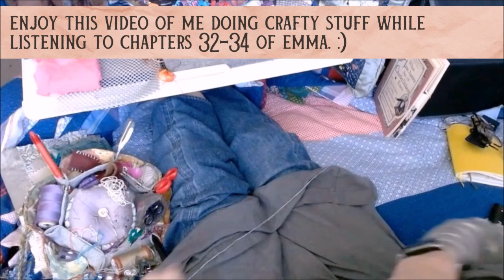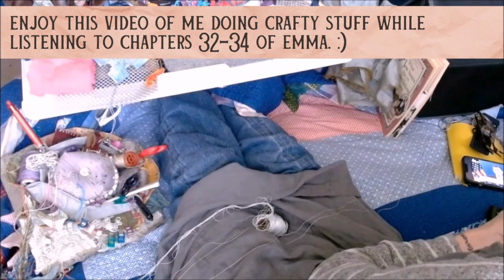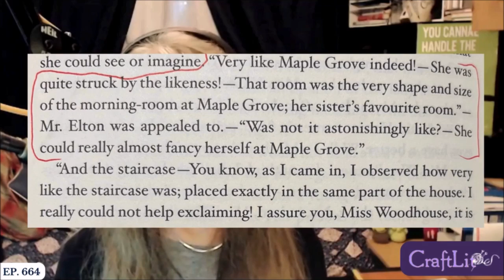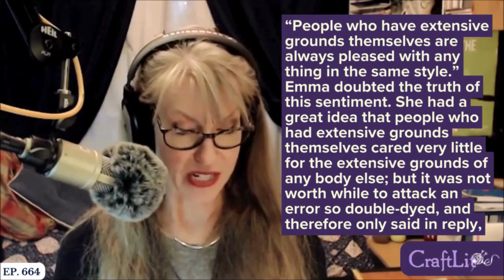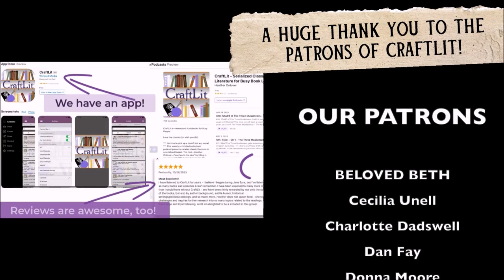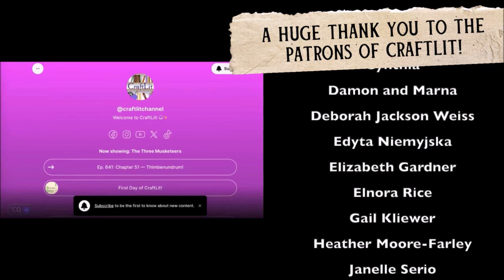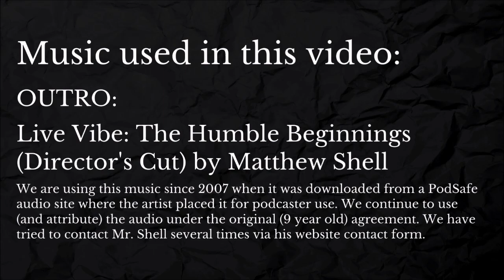EMMA—CraftLit 664 | Chs 32-34 | OPTs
Ep. 664: OPTs | Chapters 32-34 / Volume 2, Chapters 14-16

Book talk begins at 13:19.  Chapter audio is at 50:37. Post-chapter book talk is at 1:46:56

This week’s episode is loaded with Jane Fairfax’s tact, Mr. Knightley’s dry sarcasm, and Emma’s snarky comebacks. That—plus some stuff about Hartfield and Maple Grove—and so much more!